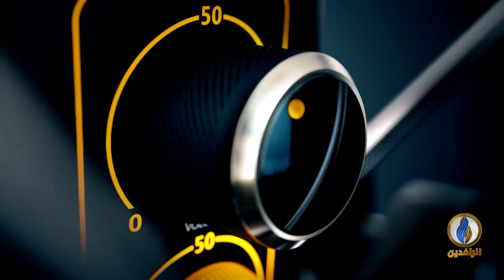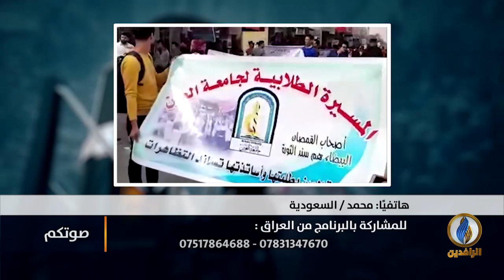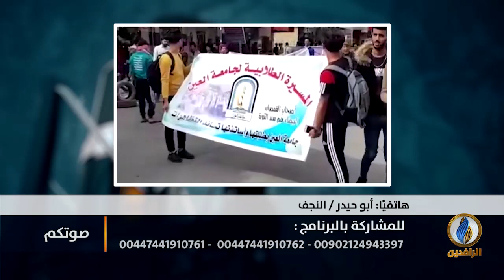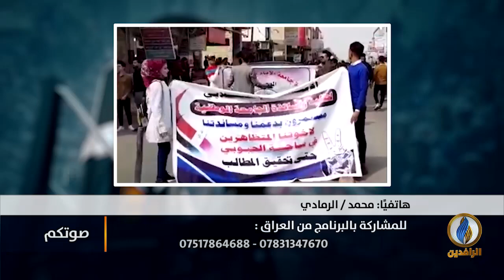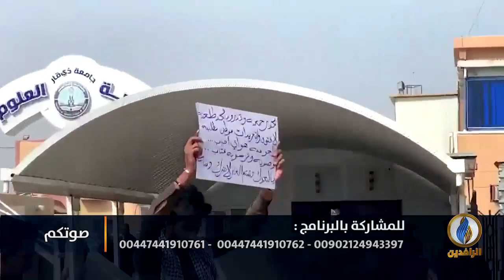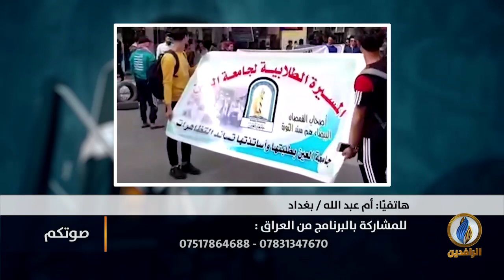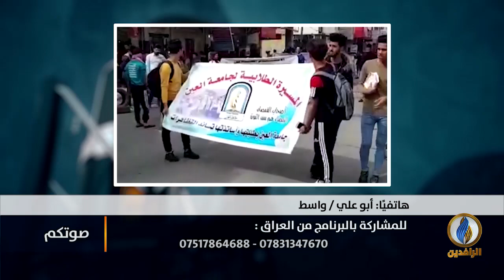صوتكم | استمرار القمع الحكومي الميليشياوي لثوار تشرين